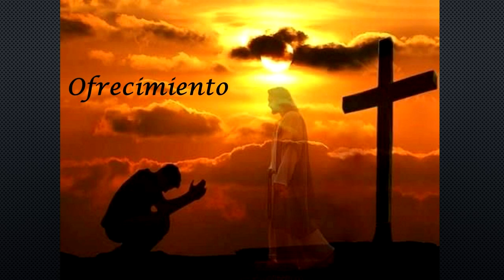3. De 7-8 pm. Las 24 Horas de la Pasión de Nuestro Señor Jesucristo de SD Luisa Piccarreta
La cena legal
BENEFICIOS QUE CONLLEVA LA MEDITACIÓN DE LAS HORAS DE LA PASIÓN DE NUESTRO SEÑOR JESUCRISTO
Vol. 11, 10 de abril de 1913: "Quien piensa siempre en mi Pasión forma en su corazón una fuente, y por cuanto más piensa en ella, tanto más esta fuente se agranda, y como las aguas que brotan son aguas comunes a todos, así esta fuente de mi pasión que se forma en el corazón sirve para bien del alma, para gloria mía y para bien de las criaturas."